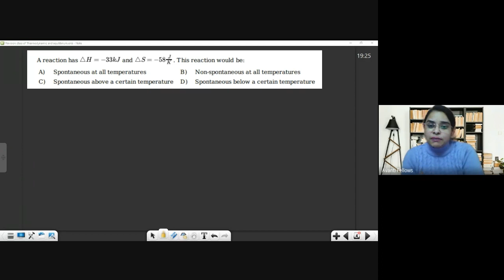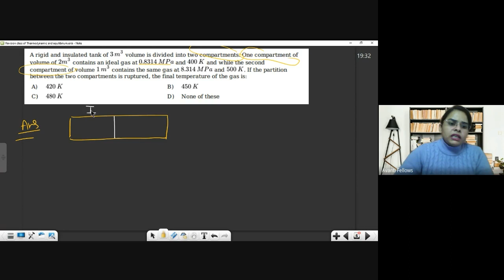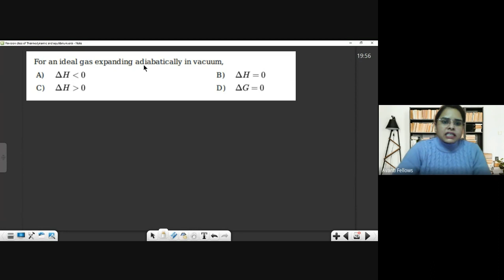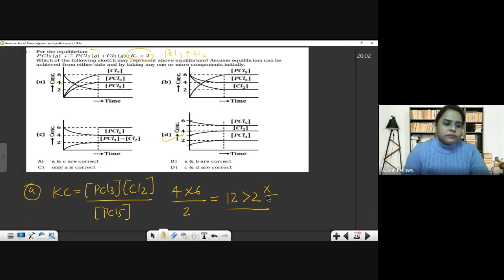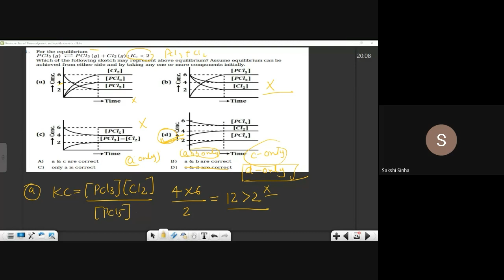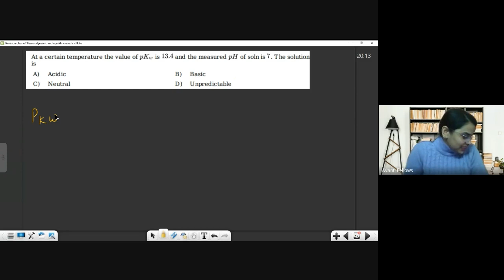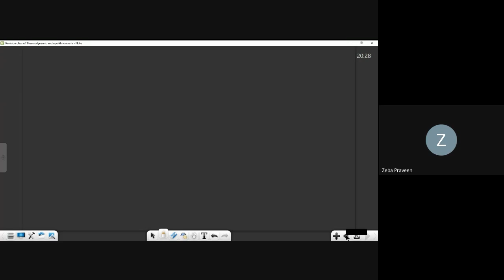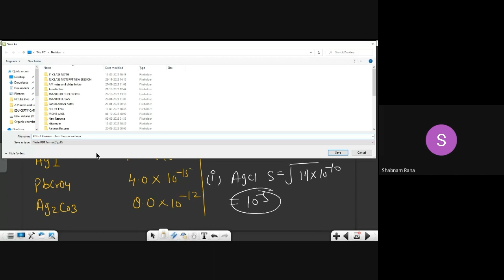Revision Class Ionic & Equilibrium | 11th Chemistry | 4th February 2023